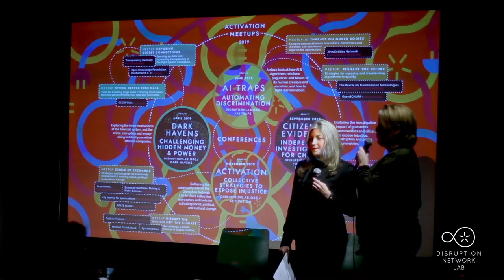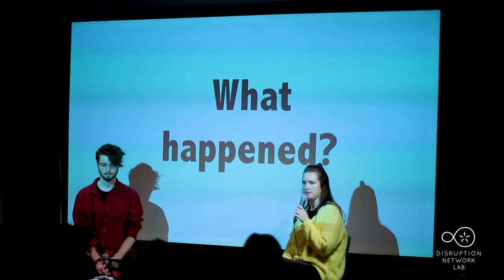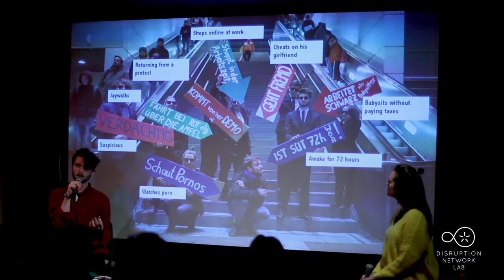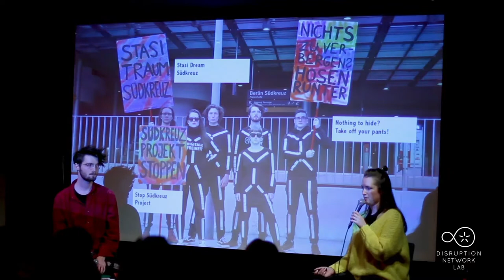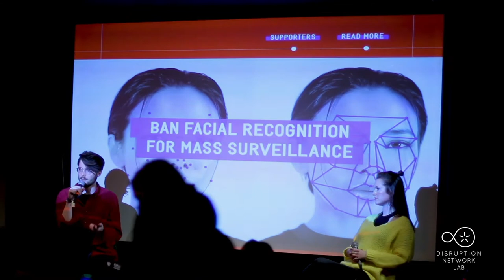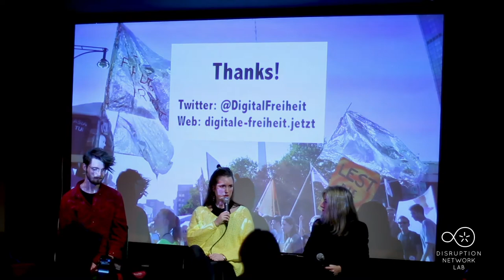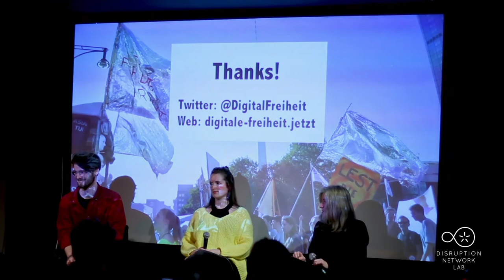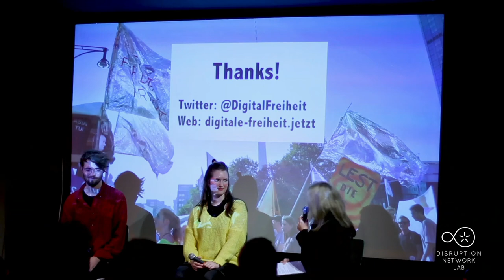Digitale Freiheit - Interventions against mass surveillance at the Südkreuz station in Berlin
Berlin, December 6, 2019

DISRUPT THE SYSTEM NOT THE CLIMATE: Surveillance, Climate Change & Global Conflict

Artistic Director and Curator: Tatiana Bazzichelli
Community Director: Lieke Ploeger
Programme Managers: Nada Bakr, Monti Harmony

06 December 2019

Digitale Freiheit
digitale-freiheit.jetzt
Because currently one security law is passed after the other, but nobody has the idea to write freedom laws, Digitale Freiheit was founded in the summer of 2017. They are a group of young people who are committed to fighting with colorful and loud actions against mass surveillance and for more privacy. They want awareness about the impact of surveillance and underline why democracy needs privacy. They do this with political actions such as flash mobs, protests, workshops, movie nights or parties.

Since August 2017, as part of a joint project between the German Ministry of the Interior, the Federal Police, the BKA and Deutsche Bahn AG, systems of "intelligent" video surveillance have been tested at the Berlin railway station Südkreuz. The project was divided into two subprojects: in the first project, the police tested the use of live facial recognition systems. In the second project, which ended this month, the police tested the use of live behaviour detection systems. Members of Digitale Freiheit will talk about their interventions against this, the global picture and their other actions for privacy.